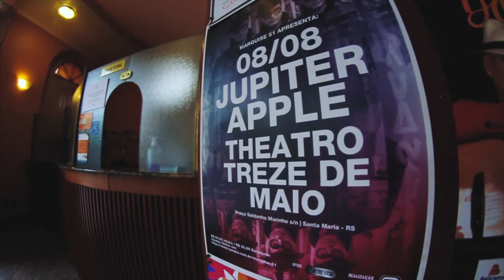Armazém Entrevista com Júpiter Maçã (sua última entrevista)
Armazém Entrevista com uma das lendas do rock gaúcho Júpiter Maçã!
A gravação foi feita dia 8 de agosto de 2015 em parceria com o Portal Cabana